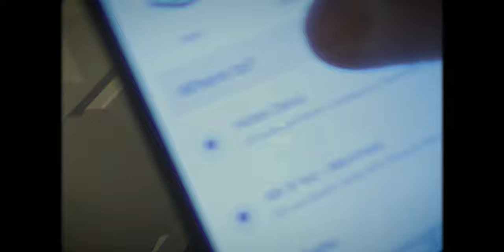the Greatest Vlog Camera - Sony a7c unboxing | 世界最强Vlog相机！索尼a7c 开箱时间！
不比b站和油管那些大神们，他们提前一个多月就已经拿到了这台设备，作为普通用户，我真的尽了全力在第一时间拿到了这台零售版的索尼a7c，香不香呢？香！作为全世界第一台最小体积的全画幅单眼相机，这尺寸不要太美！终于索尼做了翻转屏幕，自拍和vlog的救星！本期是开箱视频，具体测评我会在下一期节目双手奉上！